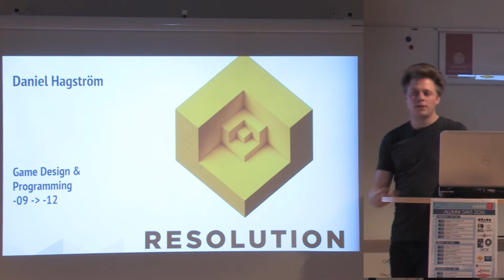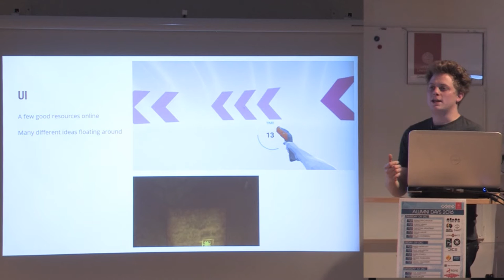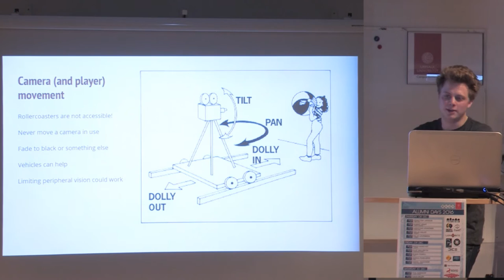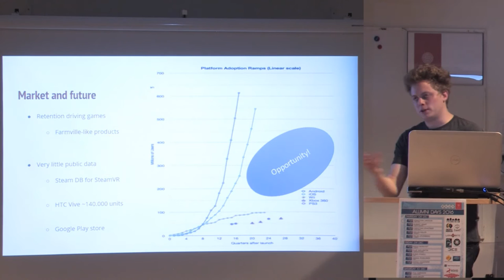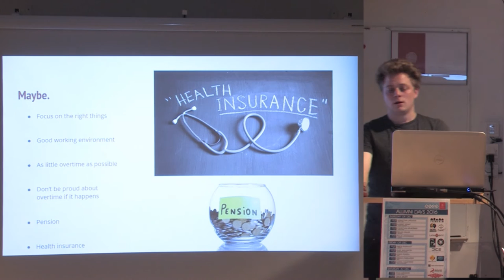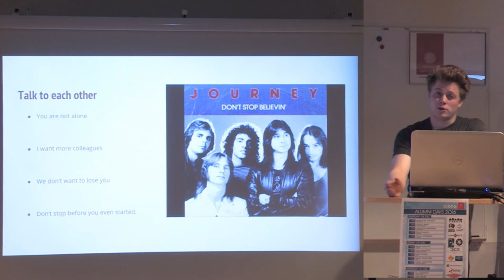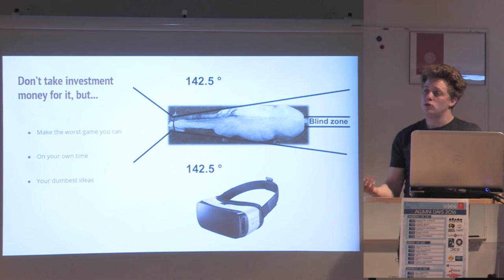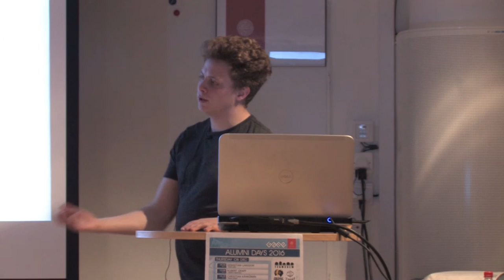AlumniDays 2016: Daniel Hagström – Resolution Games.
Daniel Hagström – Developer, Resolution Games.

Daniel will give the latest updates on what Resolution Games has learned from developing games for VR, as well as talking about soft values. The importance of a good work environment, dealing with imposter syndrome and that perks shouldn’t replace pay or sleep.